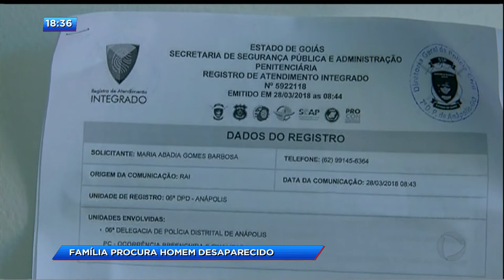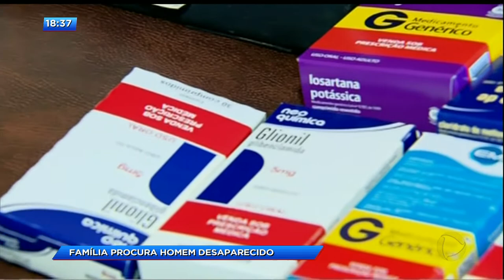CA - Família procura homem desaparecido - 29-03-2018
Em Anápolis, o desaparecimento de um homem deixou a família desesperada. Ele tem diabetes, e toma remédios controlados.